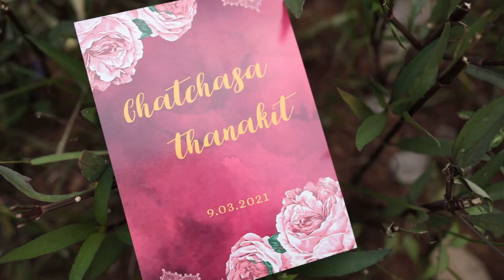Kung + Joe Wedding Ceremony